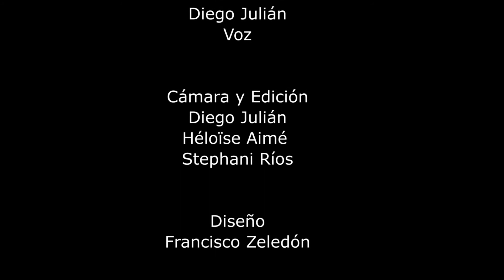Viaje a la semilla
Le projet Viaje a la Semilla:

« On dirait que je suis né pour ne pas accepter les choses telles qu’elles me sont données »- Julio Cortázar

« L’Amérique latine est le continent du rêve et de la folie »- Octavio Paz.

 La France et les pays latino-américains entretiennent d’étroites relations et une fascination réciproque particulièrement depuis le XIXème. Les pays latino-américains se sons souvent inspirés et tournés vers la France en tant que méridien intellectuel et artistique. Mais à  partir du « Boom » durant la 2ème moitié du XXème siècle, les écrivains latino-américains exilés à Paris prennent conscience de l’importance d’être originaux et de développer une littérature latino-américaine, porteuse des spécificités de leurs cultures, mises en exergue dans le « réalisme ou réel merveilleux ». Les trois caractéristiques du Boom sont leur présence en Europe et spécifiquement en France, la reconnaissance parisienne et une écriture rompant avec la tradition espagnole et même française . Parmi les grands noms de la Littérature universelle, nous  pouvons citer, sans être exhaustif : Alejo Carpentier, Mario Vargas Llosa, Gabriel García Márquez, Julio Cortázar, Carlos Fuentes, Juan Rulfo, Miguel Angel Asturias.

 Le projet artistique  « Viaje a la Semilla » est fondé sur la recherche des liens qui se sont tissés entre ces artistes et la France ainsi que les apports mutuels littéraires et musicaux émergents de cette relation. Un nouveau regard, induit par l’exil, qu’ils ont porté sur leur pays et leur « latinité » créant un courant littéraire à part entière. Le spectacle grandi de son passage à travers 12 pays,  présentera des extraits de ces œuvres, contés et racontés sur des rythmes américains comme le tango ou le jazz, mais également sur de grands standards de la chanson française. Un voyage poétique entre musique et littérature pour recréer cette rencontre entre les cultures et les disciplines artistiques qui, au-delà du respect, de la diversité culturelle, nous rappelle l’universalité des œuvres majeures.
 De Tijuana à Ushuaïa, une traversée de 12000 km avec pour quête le chemin parcouru. Un voyage dont le but est défini par son seul processus, moteur de l'évolution de notre créativité artistique et façonneur de notre spiritualité nourrie par le vaste continent de la Panaméricaine, terre du “réel merveilleux”.

Diego Julián Gonzalez: voz
Charley Rose: composition saxophone alto
Benjamin Lopez: guitarre

Image-réalisation:
Héloïse Aimé
Diego Julián
Stephani Rios

Mixage Nicolas Charlier

Février 2018